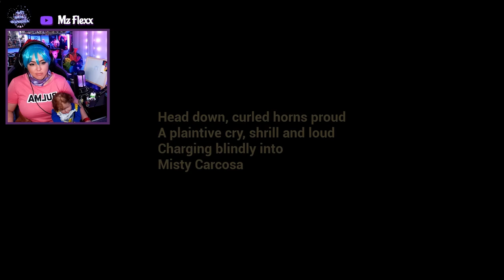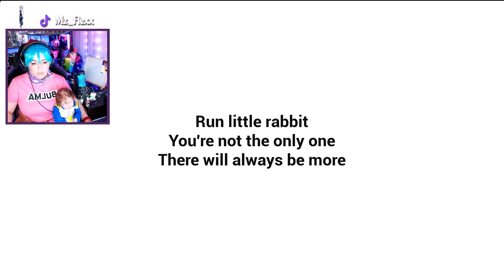The Baby in Yellow | Creepy and Scary [Full Game Playthrough]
The Baby in Yellow | Creepy and Scary | Short Spooky Game [Full Game Playthrough]

Join me weekly for random gaming, makeup, beauty, foodie, and fitness videos! From playthroughs and clips, to reviews and challenges, vegan recipes to product testing, lets just go wherever the journey takes us! 💙💙💙